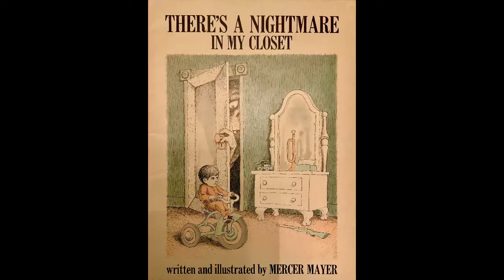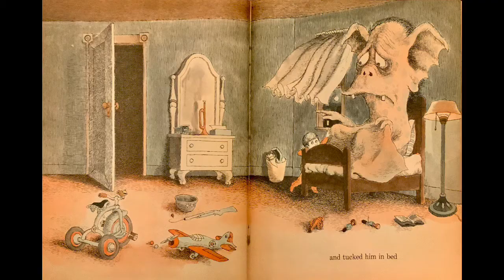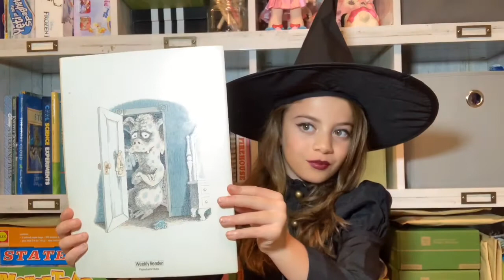There's a Nightmare In My Closet: D.E.A.R. Episode 20 10-30-20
The twentieth video in Mila’s weekly Drop Everything And Read (DEAR) series of books in-which she has chosen to narrate to all her viewers.

Based on the book by Mercer Mayer, this story will appeal to anyone whose imagination ever turned their bedroom into a scary place once the lights went out. Five-year-old Christopher firmly believes that there's a Nightmare hiding in his closet, but no one takes him seriously. Taking matters into his own hands, Christopher confronts his Nightmare and calms his fears.
Written and Illustrated by Mercer Mayer